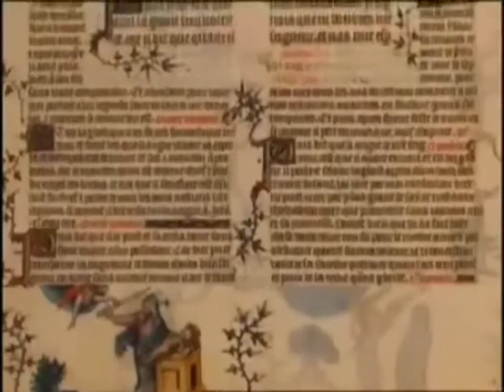concilio de Trento